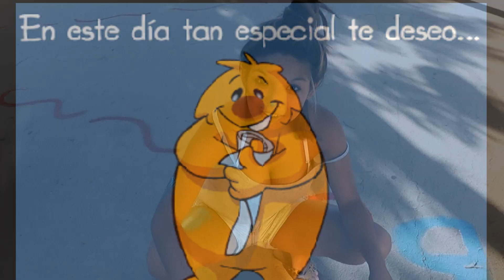ツPintada de calle en los 15 años de Agustina Trucco✭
Si te gusto ponele "me gusta"